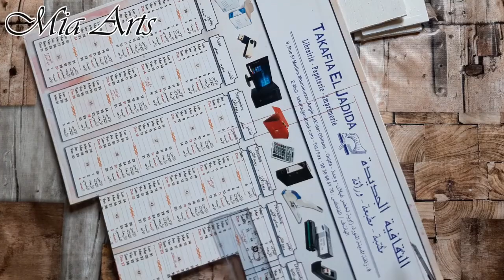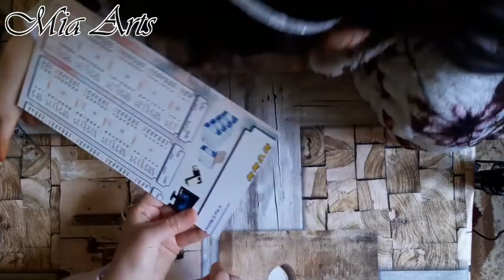صندوق يدوي الصنع للمشروبات الساخنة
مرحبا اصدقائي
سعيدة بعودتي اليكم من خلال صنع صندوق من اجل ترتيب اكياس الشاي و المشروبات
سبق ان استعملت الخشب لكن لا انصح به تماما
حيث افضل استعمال الكرطون الورقي فهو اسهل في الاستعمال و اللصق و التشكيل
اذا اعجبكم المحتوى لا تبخلوا بدعمي للوصول الى 1000 مشترك